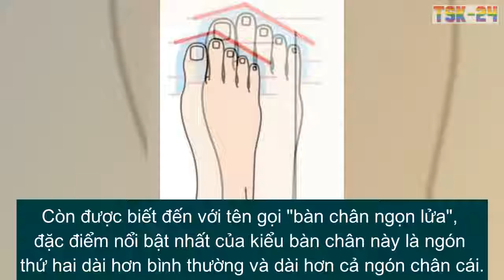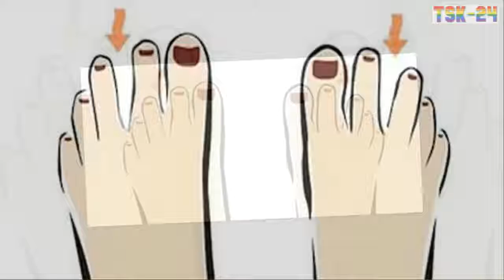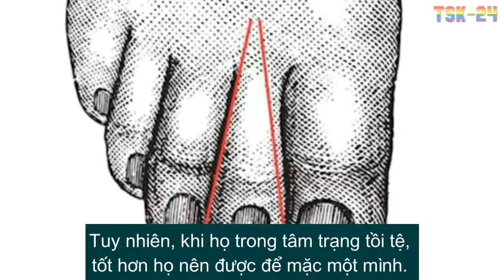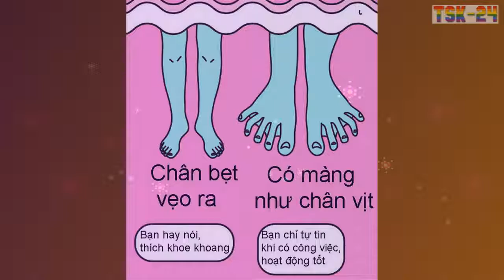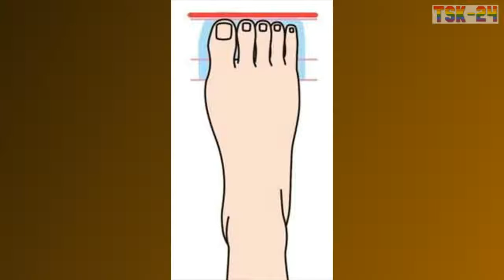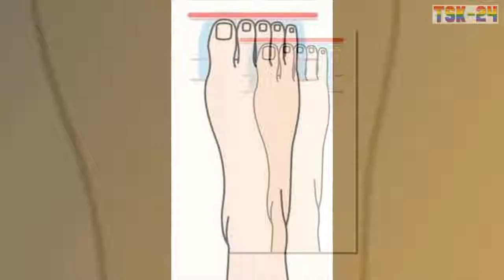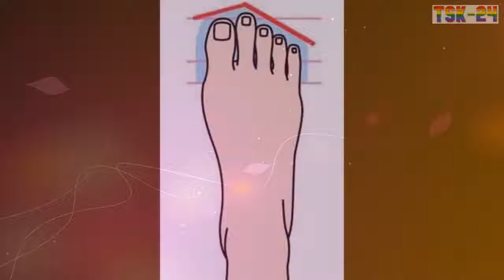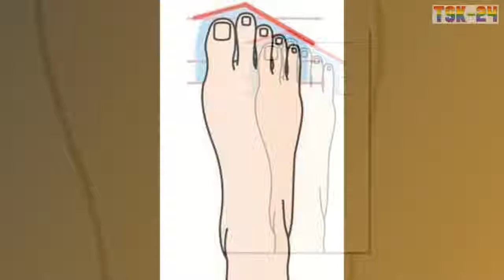Bạn có biết: Ngón chân tiết lộ TÍNH CÁCH và bí mật GIÀU - NGHÈO của bạn? ❤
Bạn có biết: Ngón chân tiết lộ TÍNH CÁCH và bí mật GIÀU - NGHÈO của bạn?Ngón chân tiết lộ điều gì về tính cách và cuộc sống giàu hay nghèo của bạn? Thuật xem chỉ tay đã trở nên phổ biến với nhiều nền văn hóa trên khắp thế giới từ cách đây rất lâu, và được cho là giúp mọi người khám phá ra số phận của họ. Tuy nhiên, điều mà đa số chúng ta không biết là bàn chân cũng có vai trò tương tự. Hình dáng bàn chân có thể hé lộ nhiều điều về tính cách của chủ nhân.